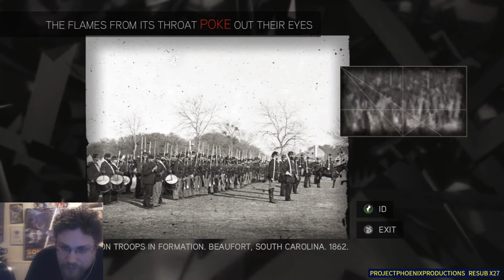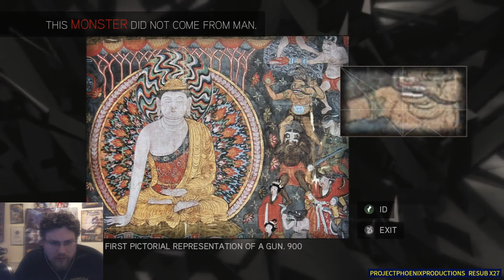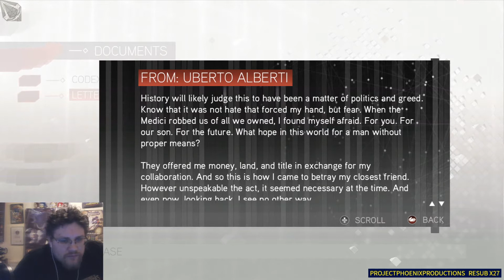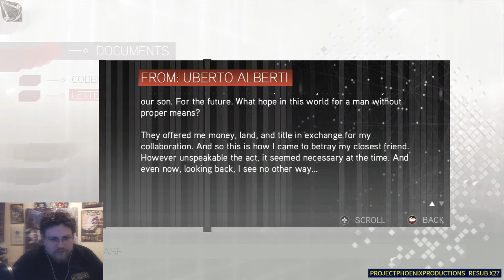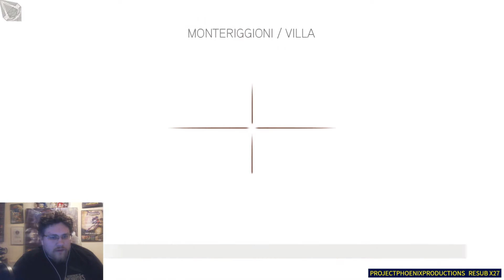A SNAKE AMONG THE VIPERS | Assassin's Creed II - Sequence 3 (Part 2)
Distracted by codex pages, getting Monteriggioni up and running and, more importantly finding missing garden statues there is still the little matter of gratuitously doing away with Vieri de' Pazzi.

If you enjoyed and would like to donate to help us get new things to entertain you, you can do so here (NOW WITH MERCH!)